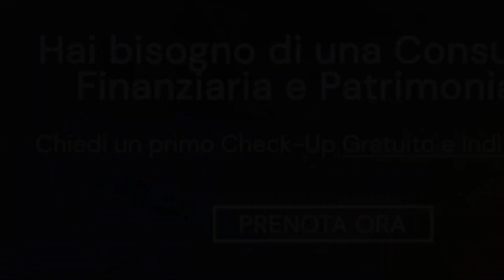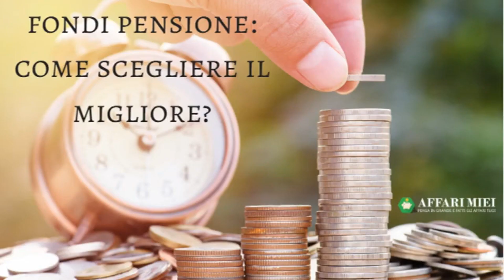Fondi Pensione Aperti o Chiusi: Differenze e Quale Conviene?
Fondi pensione aperti e chiusi: cosa scegliere nel 2022?

I Fondi pensione aperti e chiusi hanno una serie di pro e contro. Ecco come funzionano e perché i PAC sono una valida alternativa.